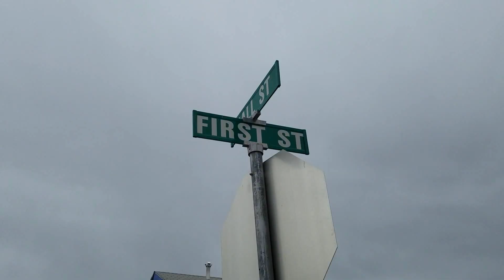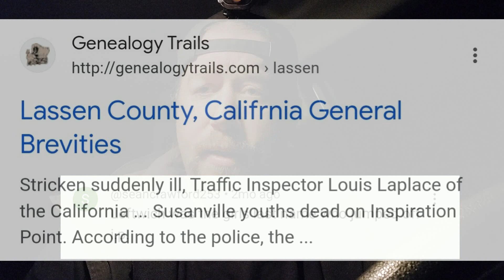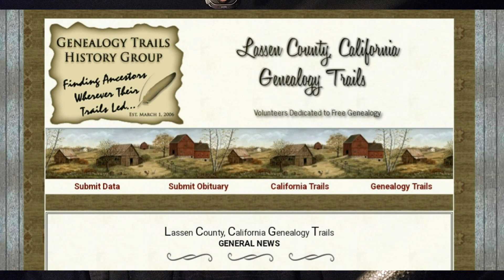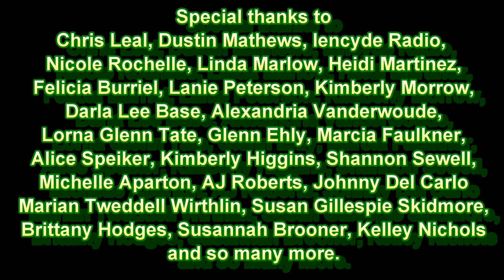Inspiration Point Ghost Hunt Spooky Legends of Susanville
A nighttime ghost at inspiration point park in Susanville California. High EMF readings. Spirit box session.